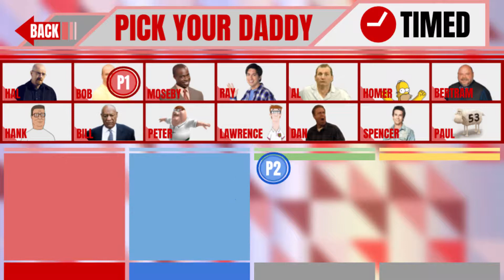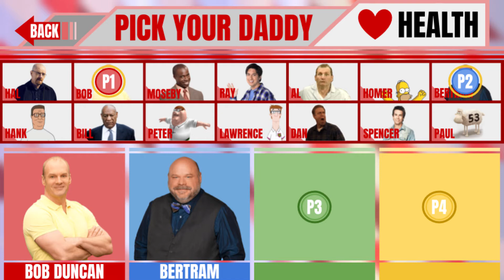Who's Your Daddy? Brawl | Bob Vs. Bertram (The Rematch)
Yeah... Hi. I uploaded an explanation for my absence earlier, however I will be deleting it later. Otherwise, this video has been worked on for about two months so i'm happy this damn thing is finally finished.

(Unless you hated the video… then I don't blame you.)

Video was edited all by me, using Sony Vegas Pro 14. As well as using other tools like Audacity, MS Paint, Fire Alpaca, Paint.net, OBS, and Google Tools.